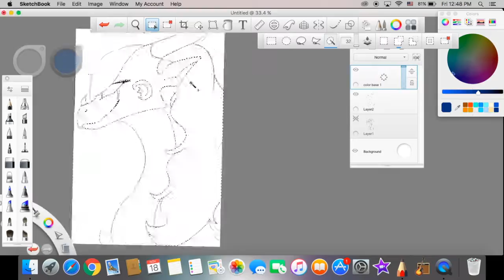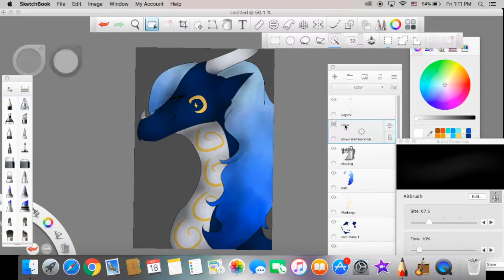Moonbeam Speedpaint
This is a gift for one of my IRL friends, of her OC Moonbeam.
Elapsed Time: 1 hour
Softwares Used: iMovie, Autodesk Sketchbook